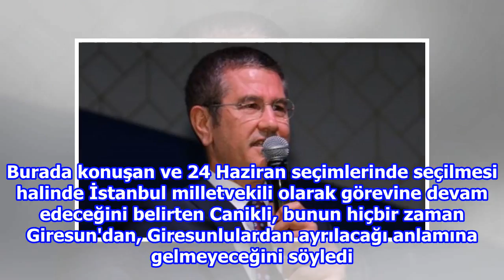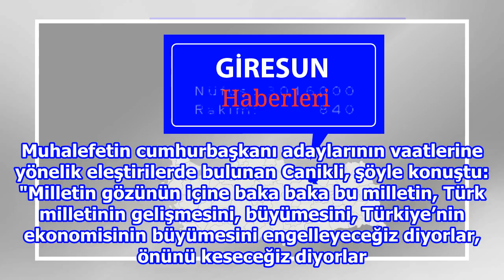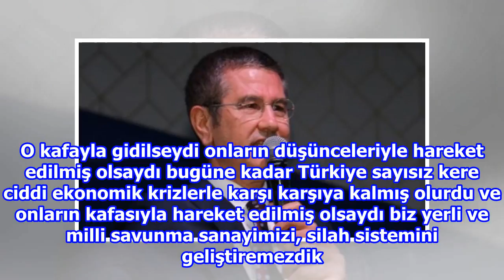Canikli: Yerli ve milli olan her şeye karşılar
MİLLİ Savunma Bakanı Nurettin Canikli, muhalefetin yerli ve milli olan her şeye karşı olduğunu belirterek, "Onların kafasıyla hareket edilmiş olsaydı biz yerli ve milli savunma sanayimizi, silah sistemini geliştiremezdik" dedi. Milli Savunma Bakanı N...